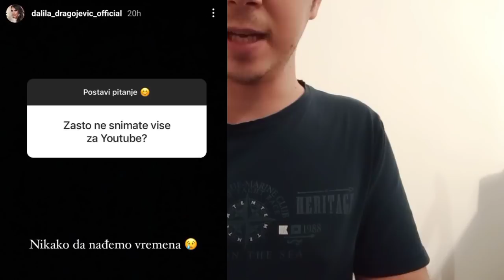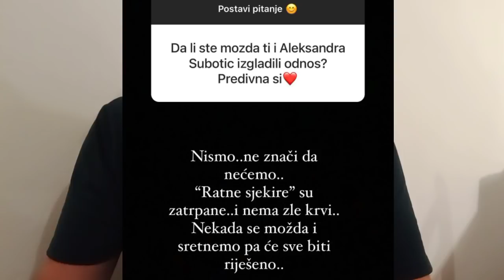Najnovije o Dejanu i Dalili: Da li ulaze u rijaliti, Spomenula i odnos sa Aleksandrom Subotić!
Saznajte najnovije vijesti o Dalili Dragojević i Dejanu, Dalila progovorila o odnosu sa Aleksandrom Subotić